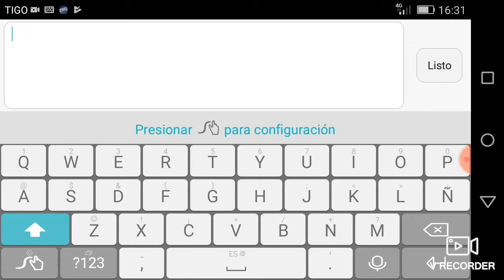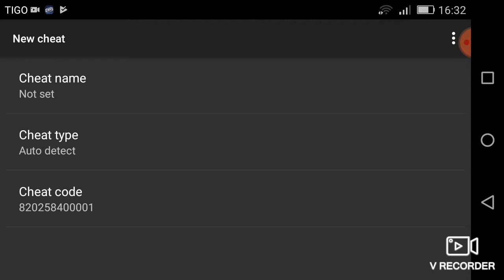Yo mi casa juega amigo